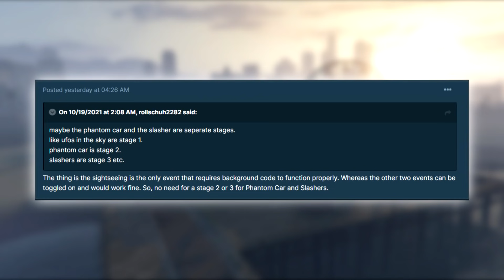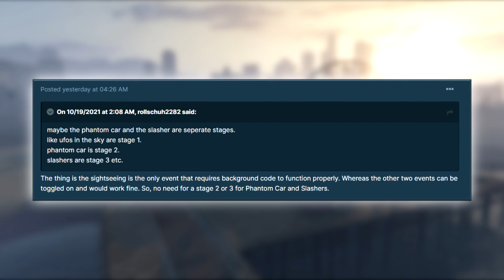GTA Online: UP CLOSE LOOK AT THE SECRET UFO + More UFO Events Coming Soon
▶GTA Online - How To Get the Secret UFO to NOT DESPAWN + More UFO Events Coming Soon?!